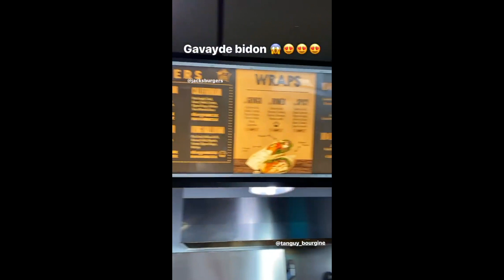Mon 1er VLOG !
Voilà un VLOG que j'ai réalisé quand je suis parti dans le sud-ouest pendant les vacances de février avec la fine équipe composé de Tanguy Bourgine et de son père Frédérique Bourgine !
J'espère que cette vidéo vous comblera 10 minutes de votre temps pendant le confinement !
Bonne vidéo et bon courage à tous :)